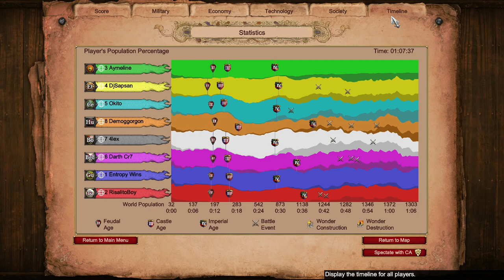Gurjaras vs Romans on 4v4 Arena || Age of Empires 2